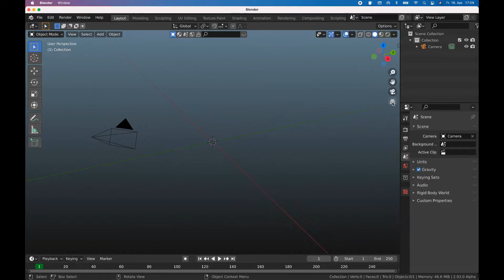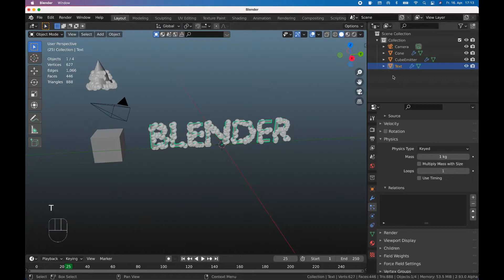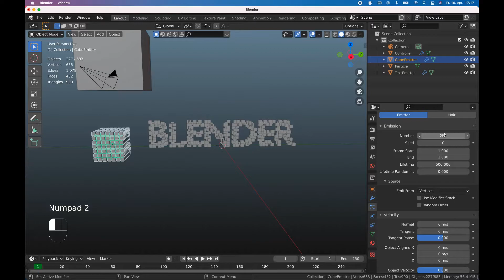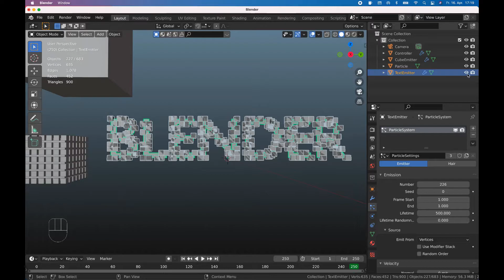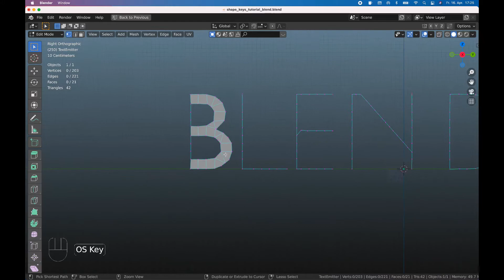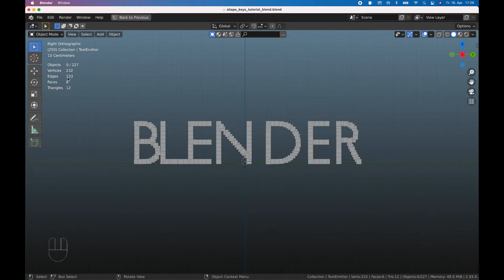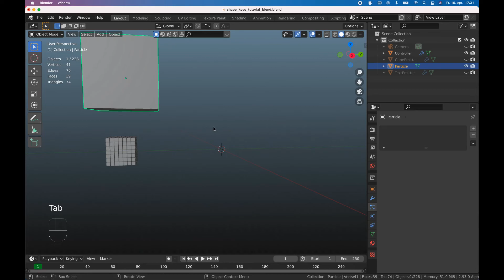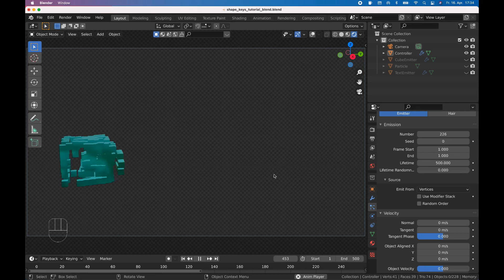Tutorial: Shape keys - Physics - Particles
In this tutorial you will learn how to use shape keys for an amazing animation.